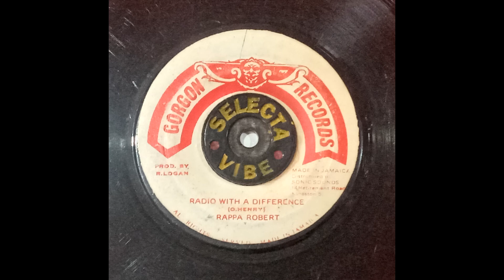Rappa Robert - Radio With A Difference ''Lado A'' (JA - 7'' Gorgon Records) Sllct-TV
Robert Wilson  aka  ''Rappa Robert'' - Radio With A Difference
    Obs:
             Versão Original.

Formato:  7'' (45/rpm)
Selo:  Gorgob Records / JA - Jamaica
Produção:  Ronald Logan

Ed. P/ Youtube:

            Sellecta Vibe
                       Dj PETERSON
                                            Roots
                                                          (Belém - Pa ,Brasil)